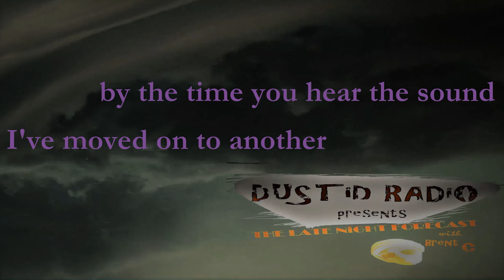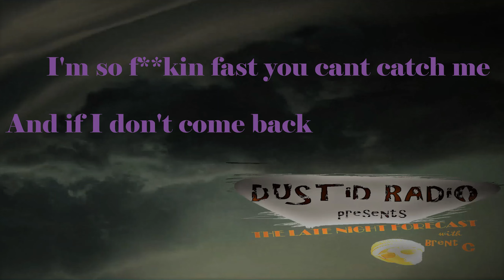LYRIC VIDEO: 'STORM CLOUDS' BY BRENTC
LYRIC VIDEO FOR "STORM CLOUDS" BY BRENT C.

DUSTID RADIO PRESENTS:
THE LATE NiGHT FORECAST WITH BRENT C

(FULL ALBUM DROPPING SUMMER 2022)